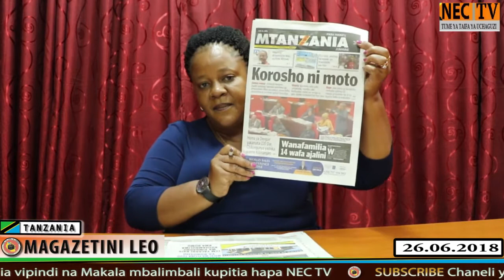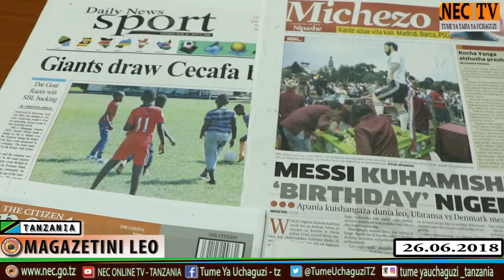MAGAZETINI LEO 26 JUNI 2018